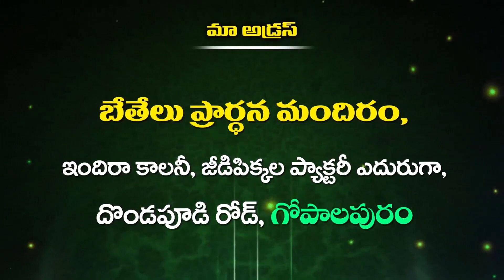Bro M Shyam Garu 08 12 2022 P2